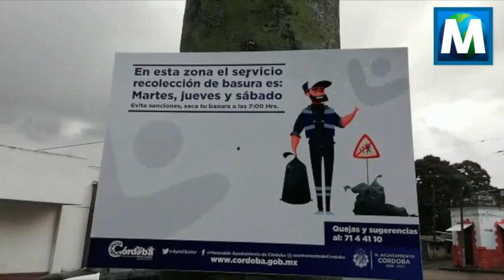CORDOBA LOCAL COLONIA LA ESTACION